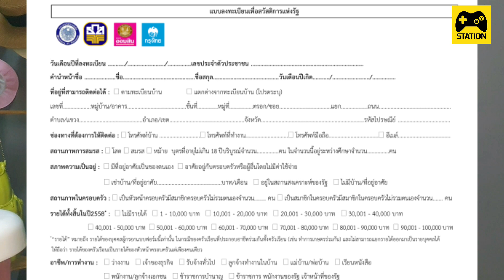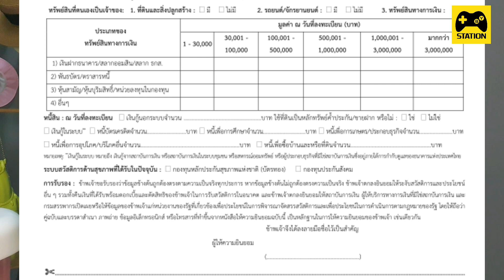รายละเอียด ลงทะเบียนบัตรสวัสดิการแห่งรัฐ (บัตรคนจน) รอบใหม่ ฟังก่อน!!